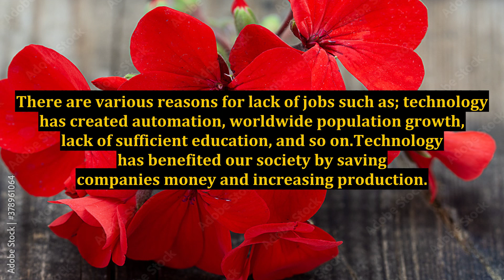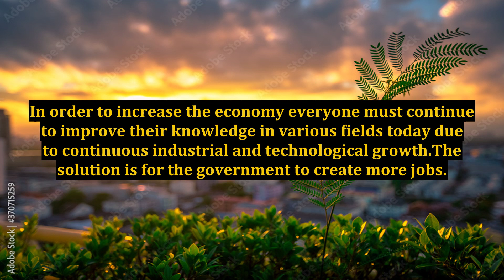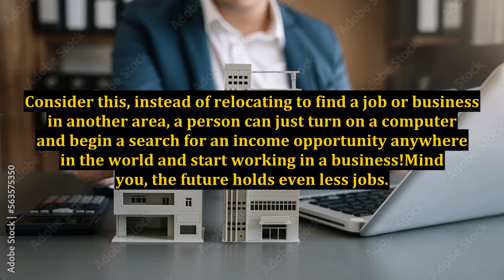Invest Now 'Cause All The Good Jobs Are Taken!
how to invest,invest how,how to invest in real estate,top 10 cognitive biases that cause investment mistakes,invest,how to invest in stocks,ark invest,how to invest in property,how to invest for beinners,how to invest for beginners,invest in this,how to invest in stocks in 2019,people who invest in real estate,why you should invest in bag big mp2,invest in property,cause,top reasons on why you should invest in pag-ibig’s mp2,investment mistakes